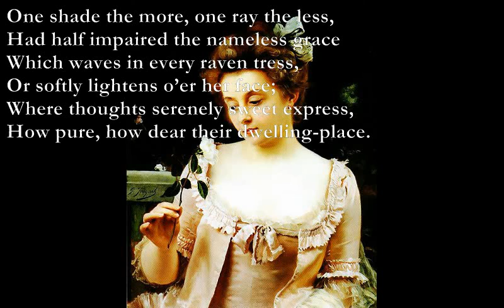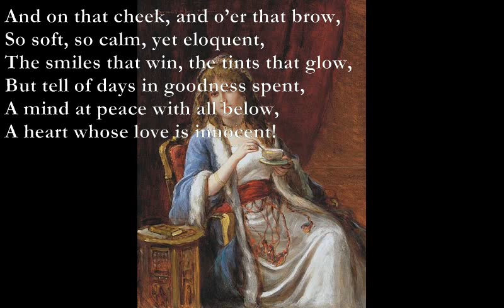She Walks in Beauty [BYRON poem set to music]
Here is a poem by Lord Byron which I have set to music:

By Lord Byron (George Gordon)

G Bm
She walks in beauty, like the night
C D Am7
Of cloudless climes and starry skies;
D C
And all that’s best of dark and bright
Em D Am7
Meet in her aspect and her eyes;
D C G
Thus mellowed to that tender light
Em D
Which heaven to gaudy day denies.

One shade the more, one ray the less,
Had half impaired the nameless grace
Which waves in every raven tress,
Or softly lightens o’er her face;
Where thoughts serenely sweet express,
How pure, how dear their dwelling-place.

And on that cheek, and o’er that brow,
So soft, so calm, yet eloquent,
The smiles that win, the tints that glow,
But tell of days in goodness spent,
A mind at peace with all below,
A heart whose love is innocent!